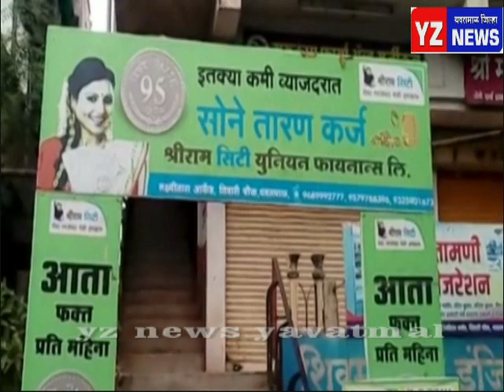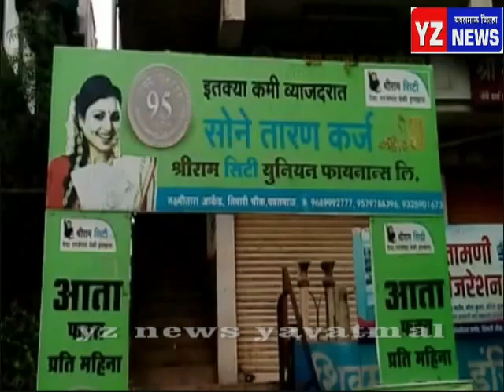श्रीराम फायनान्स च्या अफ़रातफ़रीचा तपस आर्थिक गुन्हेशाखेकडे